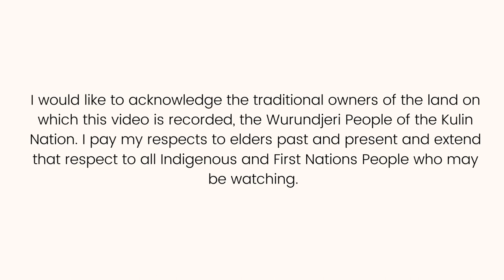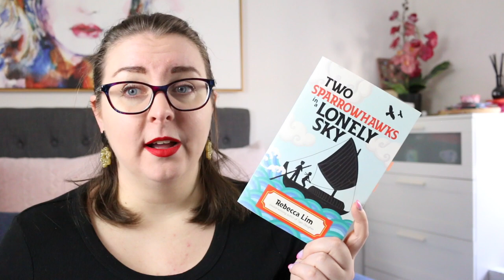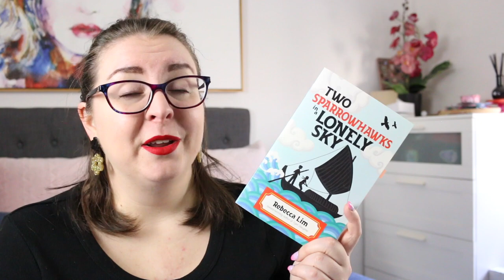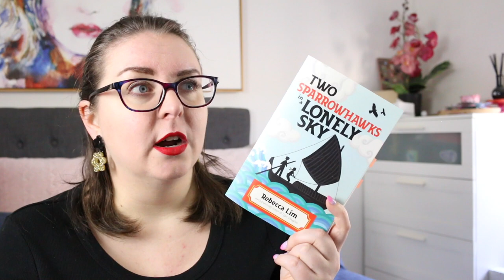Two Sparrowhawks In a Lonely Sky by Rebecca Lim (Middle Grade Book Review)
Today I'm reviewing Two Sparrowhawks In a Lonely Sky by Rebecca Lim, a recent historical middle grade release set during 1950s China's Great Leap Forward.

Feel free to chat to me about the book in the comments or leave a 🛶 emoji to let me know you're here.

TWO SPARROWHAWKS IN A LONELY SKY SYNOPSIS
After their family encounters terrible hardship in rural China, siblings Fu and Pei must draw on all their resilience and courage as they embark on a dangerous journey towards a better life. A compelling and poignant children's novel from the CBCA award-winning author of Tiger Daughter.

What if you were forced to set sail for a country that didn't want you, to meet a father you couldn't remember?

Thirteen-year-old Fu, his younger sister, Pei, and their mother live in a small rural community in Southern China that is already enduring harsh conditions when it is collectivised as part of Mao Zedong's Great Leap Forward campaign that ultimately led to economic disaster, widespread famine and millions of deaths.

After tragedy strikes, and threatened with separation, Fu and Pei set out on a perilous journey across countries and oceans to find their father, who left for Australia almost a decade ago. With nothing to guide them but a photograph and some documents in a language they cannot read, they must draw on all their courage and tenacity just to survive - and perhaps forge a better life for themselves.

An unforgettable story of family, resilience and the complex Asian-Australian experience from the esteemed author of Tiger Daughter, winner of the CBCA Book of the year for Older Readers.

Timestamp
0:00 Acknowledgement of Country
0:16 Intro
0:30 Review
3:24 Wrap-up